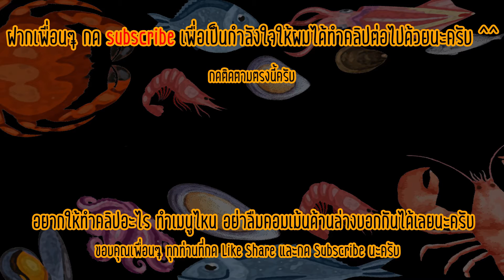ปูผัดผงกะหรี่ สไตล์ร้านอาหาร ซอสอร่อยเข้มข้น ทำตามได้ง่าย ๆ | Stir Fried Crab with Curry Powder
ถ้าชอบอย่าลืมกด Subscribe และกดกระดิ่ง เพื่อไม่พลาดคลิปออกใหม่ด้วยนะครับ ผมจะได้มีกำลังใจทำคลิปต่อไปครับ

ปูม้านึ่ง 800 กรัม
กระเทียมไทย 2 ช้อนโต๊ะ
หอมใหญ่
ต้นหอม
ขึ้นฉ่าย
พริกชี้ฟ้า

ส่วนประกอบสำหรับซอสผัดผงกะหรี่

ผงกะหรี่ 2-3 ช้อนโต๊ะ
นมข้นจืด 6 ช้อนโต๊ะ

Ingredient

Steamed Crab 800 grams
2 tablespoons Thai garlic
Onion
Spring onion
Celery
Chilli

Ingredients for Curry Sauce

1-2 tablespoons sugar
2-3 tablespoons curry powder
6 tablespoons condensed milk
4 tablespoons chili paste
3 eggs
2 tablespoons soy sauce
3 tablespoons oyster sauce
2 tablespoons water